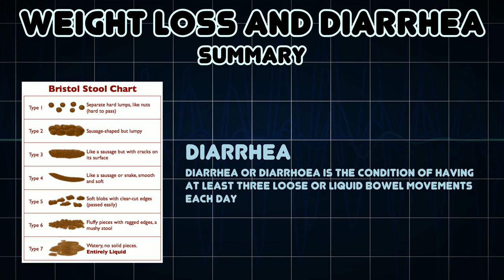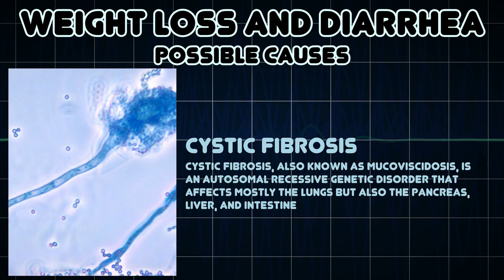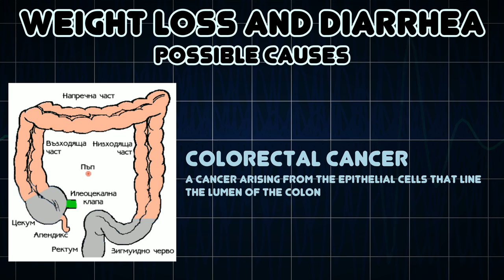Weight loss and Diarrhea (Medical Symptom)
Possible causes of Weight loss and Diarrhea (Medical Symptom)